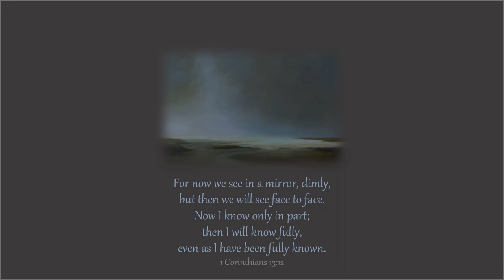Light, Mist and Matter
Following the Good Shepherd through this life is a journey blessed with light and shadow, mist and vista. It is, afterall, a walk of faith and not always sight. Incorporating a series of Scottish watercolour paintings by the gifted artist Victoria Orr Ewing (and presenting them under various alterations), with a beautiful piece of music, called Awakening, by the talented British-born pianist Heidi Anne Breyer, this video seeks to present the sense that we have been given enough light to move forward, even as further illumination is promised.